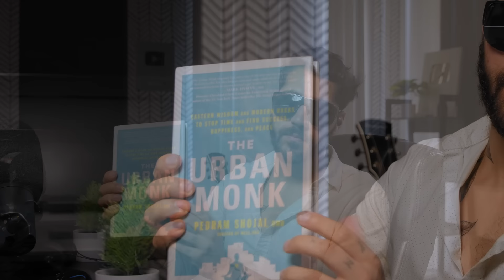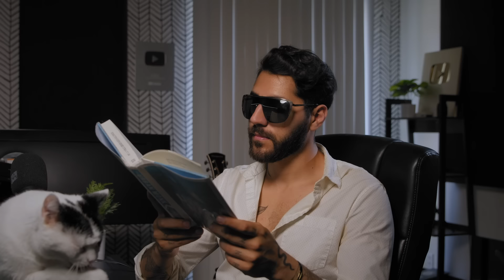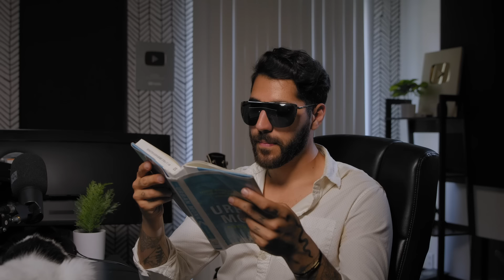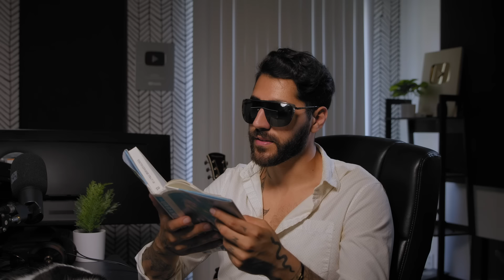Arab Dad HATES your lifestyle and forces you to relax (SLEEP MEDITATION ASMR)